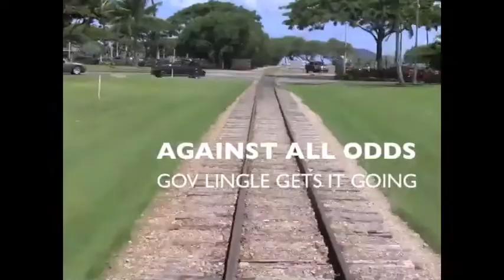For Ewa Today Political Tectonics 6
West Oahu residents Aaron Bonar, Marissa Capelouto, Tito Montes, and Tom Berg are encouraged to participate in the affairs of government by Rep. Kym Pine.